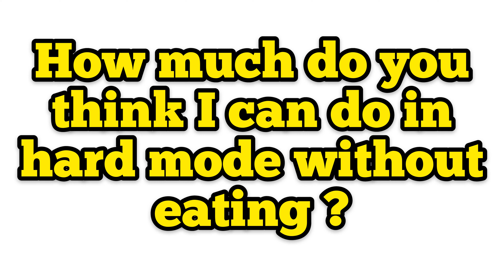Minecraft, how far can I go without eating food...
╚═╩══╩═╩═╩═╩╝╚╩═╩═╝ Subscribe and Turn the Gray Notification bell to "All" so you never miss out on a new video ever again CLICK this BLUE link right here to SUBSCRIBE click on the dark gray bell icon so you don't miss out on a new video from my channel :)

-Also don't forget to rate this video( like or dislike it) If you do that you will let me know if it was good or not :)